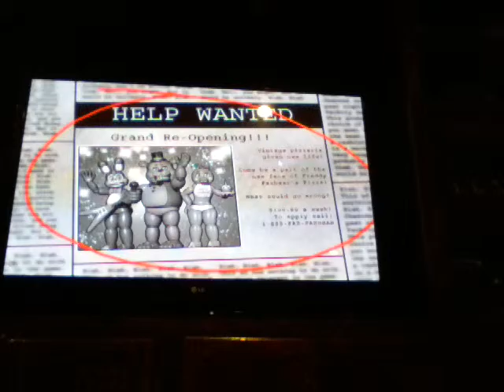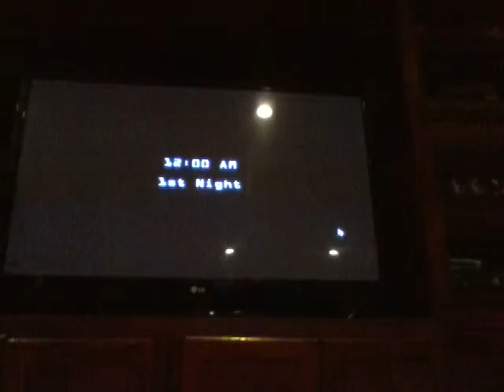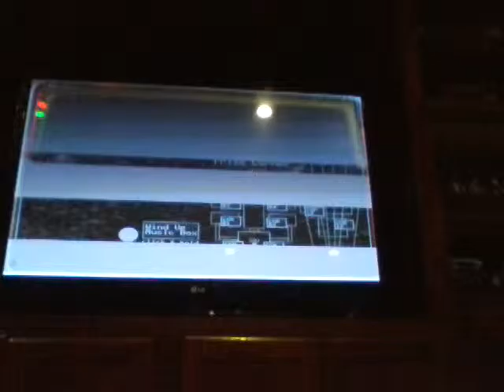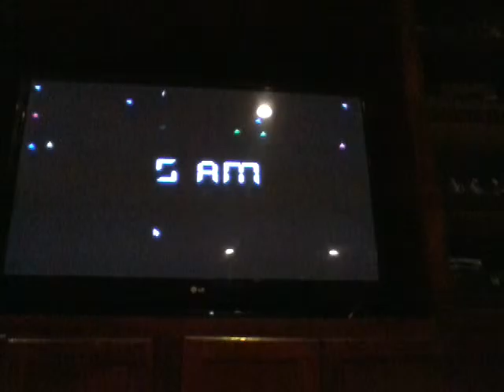Seriously scary!!! Five Nights at Freddy's 2 part 1 night 1